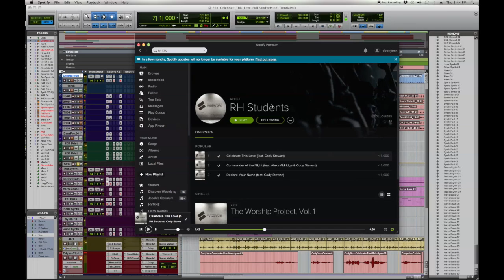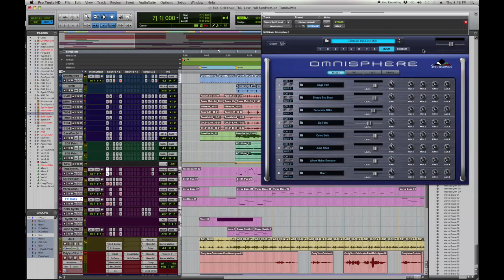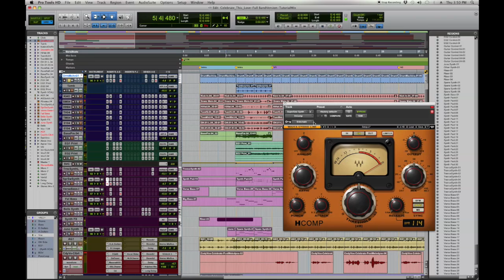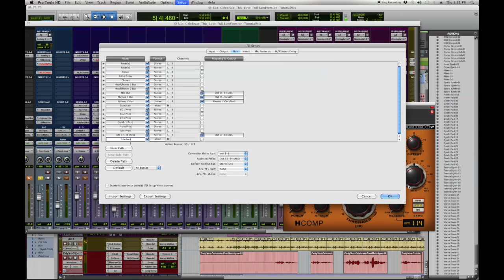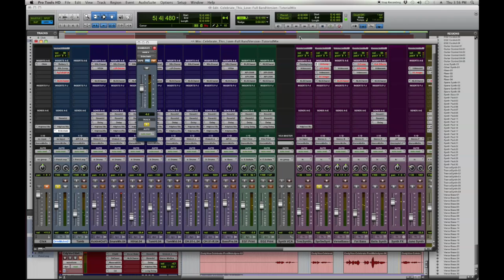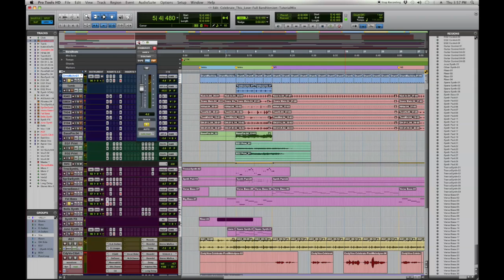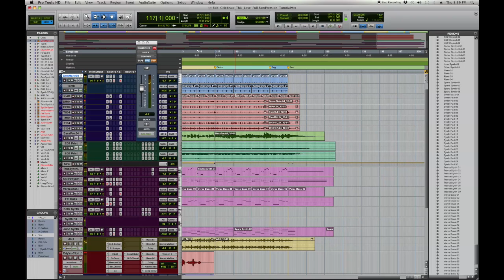Sidechain Compression Tutorial with Omnisphere and Waves HComp in Pro Tools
Aaron Doerr from DoerrJams.com gives a peak under the hood at using Waves HComp and Omnisphere for some synth Sidechain Compression in Pro Tools.More tutorials and other content coming in the future to:DoerrJams.comfacebook.com/doerrjams